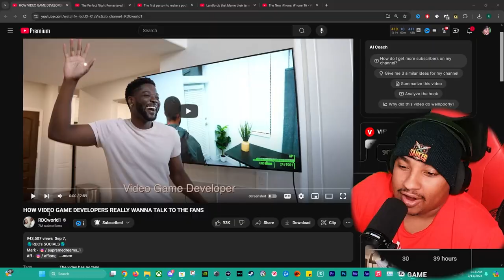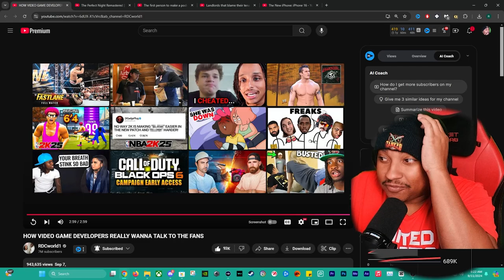VIDEO GAME DEVELOPERS EXPOSED What They Really Think About FANS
Join RDCworld1 as they dive into the behind-the-scenes world of video game development in this exciting reaction video! Watch as game developers spill the tea on their creative processes, challenges they face, and the hilarious moments that occur during game creation. Whether you're a gaming enthusiast or a budding developer, this video is packed with insights and laughter. Don’t miss RDCworld1’s unique take on the gaming industry and the juicy stories that come with it.